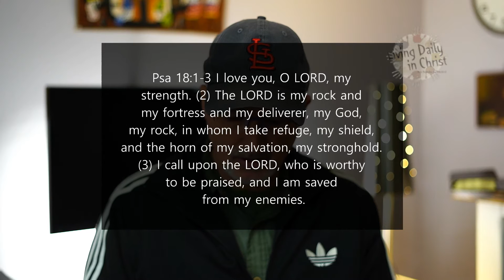My Daily Walk ~ Devotional // The Lord Is My Rock and My Fortress // Psalm 18 - April 6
Thank you for joining me on My Daily Walk. This is a daily devotional taken from my daily reading of the Bible.

Psalms 18:1-3 To the choirmaster. A Psalm of David, the servant of the LORD, who addressed the words of this song to the LORD on the day when the LORD rescued him from the hand of all his enemies, and from the hand of Saul. He said: I love you, O LORD, my strength. (2) The LORD is my rock and my fortress and my deliverer, my God, my rock, in whom I take refuge, my shield, and the horn of my salvation, my stronghold. (3) I call upon the LORD, who is worthy to be praised, and I am saved from my enemies.

Do you need a new Bible? I highly recommend the ESV Study Bible from Crossway. I have been using this Bible for many years... Check it out!

My Recording Equipment:
Sony a7iii mirrorless camera
Sony Actioncam
GoPro Hero 8
Sony - SEL28F20 FE 28mm f/2-22 Standard-Prime Lens
Sony - FE 16-35mm F2.8 GM Wide-Angle Zoom Lens
RODE Videomic Pro+
Manfrotto Tripod
FeiyuTech AK4500 3-Axis Gimball

I am currently reading through the Bible from the Robert Murray M'Cheyne Bible Reading Plan.